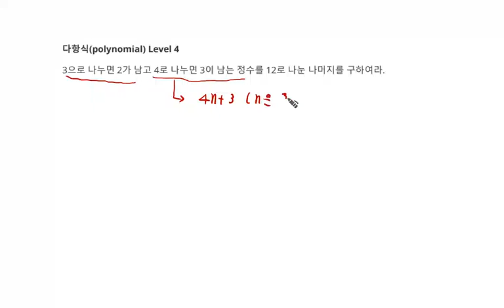[백년지계]MailStudy 고등수학 다항식 문제 135 Level 4(Math polynomial 135) 나머지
1. 나머지
3. 추후 Level 선택에 따른 문제 제공